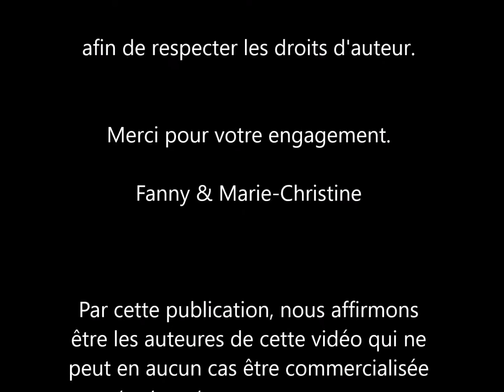Parcours chakra 21 jours - Harmoniser le chakra gorge pour mieux communiquer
Voici donc une méditation privée pour ce jour consacré au chakra de la gorge.

Je vous souhaite un excellent mois de juillet.
Fanny

Vidéo non répertoriée - Enregistrée dans le cadre d'un cycle de formation privée.

IL EST INTERDIT D'AJOUTER CETTE VIDEO A UNE PLAYLIST PUBLIQUE, afin de respecter les droits d'auteur et ce sous peine de poursuites judiciaires.

Par cette publication, nous affirmons être les auteures de cette vidéo qui ne peut en aucun cas être commercialisée par toute autre personne que nous-mêmes.

Fanny Caufriez & Marie-Christine Lefèbvre
Courant Indigo